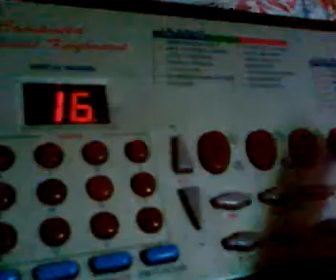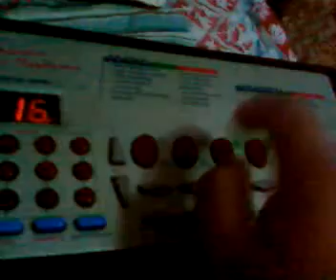piano's marouane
piano hama9e